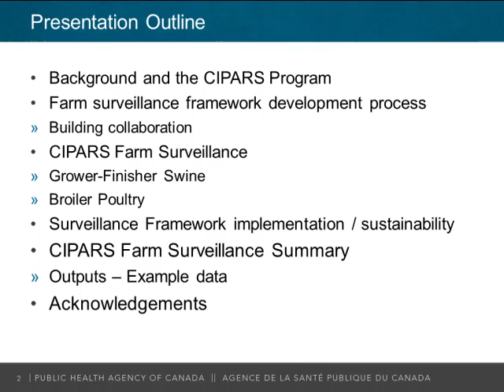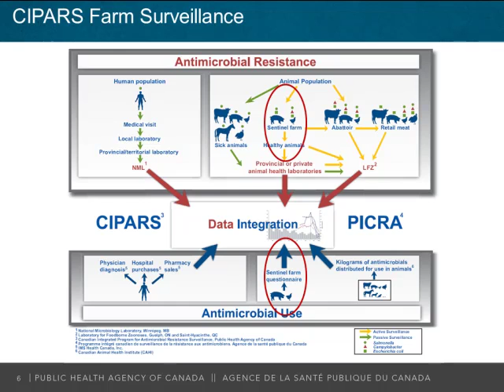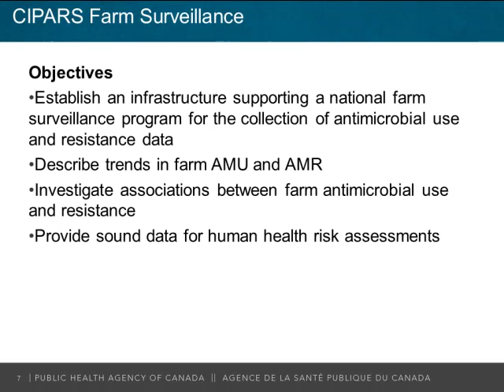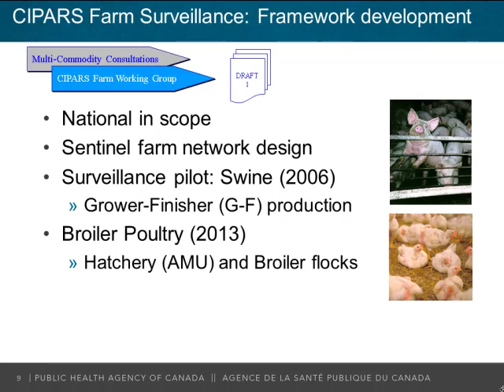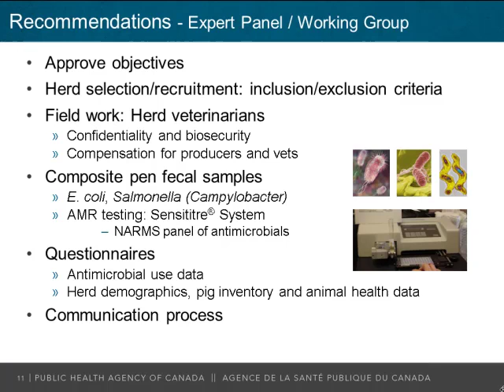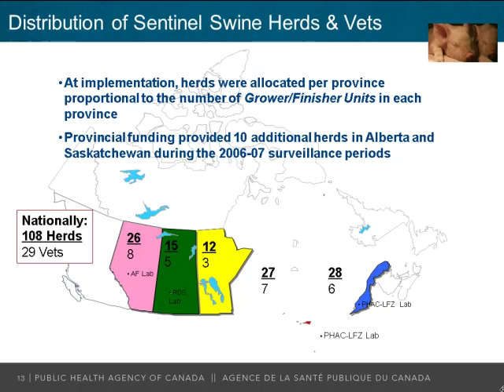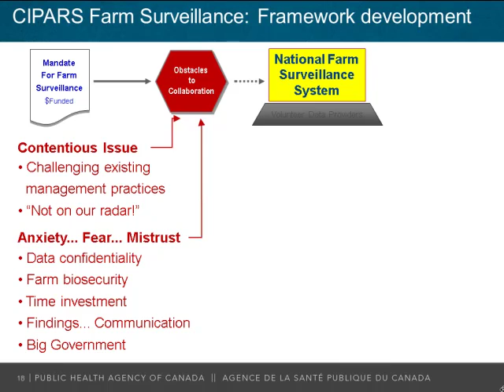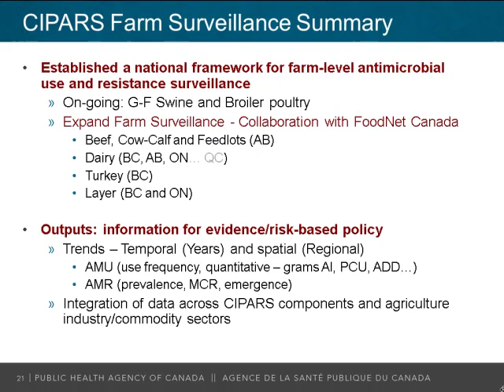Dr. David Leger - The Canadian Integrated Program for Antimicrobial Resistance Surveillance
The Canadian Integrated Program for Antimicrobial Resistance Surveillance: Building a Voluntary Farm Surveillance Framework - Dr. David Leger, Veterinary Epidemiologist, Public Health Agency of Canada, from the 2014 NIAA Symposium on Antibiotics Use and Resistance: Moving Forward Through Shared Stewardship, November 12-14, 2014, Atlanta, Georgia, USA.